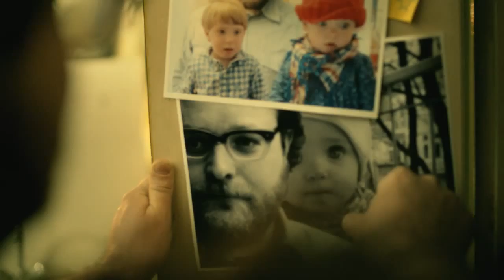JOB IN TOWN - PANDA - by Cyril Guyot